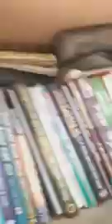করোনা ভাইরাস সচেতনতা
করোনা ভাইরাস থেকে বাঁচাতে।